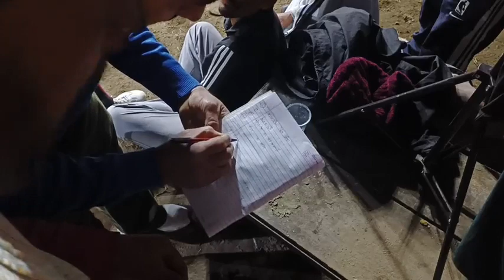Jaipur (Ankit Pathredi) Vs Bareka (Suresh Ramkot,Chita) at Mehalkhurd Shooting Volleyball Tournament